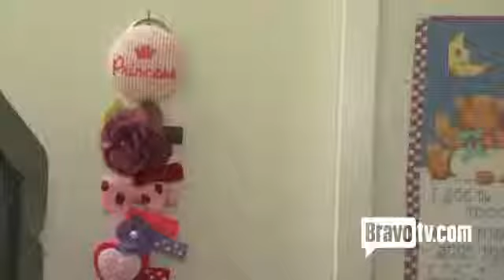Kristen's Crib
FriendlyDish.com